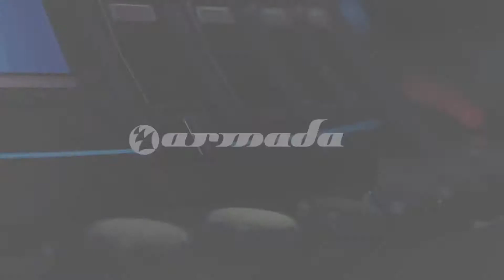Armin van Buuren feat Fiora Waiting For The Night Official Music Video